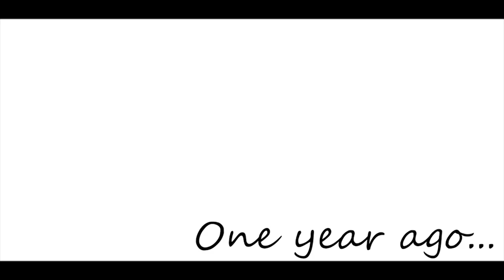Love Request | Short Film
Reditelj: Tomislav Milenković
Glumci: Tomislav Milenković, Marija Arutjunjan Marija, Julia Mihajlović
Direktor Fotografije: Julijan Lučanin
Montaža: Vuk Milivojević

Muzika:
Sugar Blue - Dont Start Me Talkin
The Suitcase Sessions- Waves (Acoustic)
Romantic Guitar- Love Story
Bend it blues
Dakota Staton - Confessin the Blues
Forgive Me - Instrumental Sad Piano  Emotional Hip Hop Beat  Prod. Tower Beat